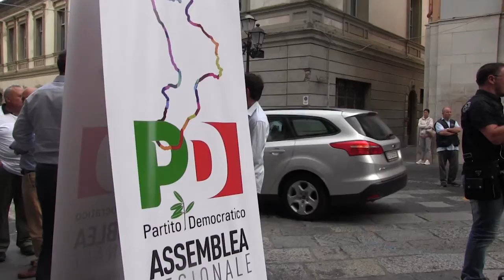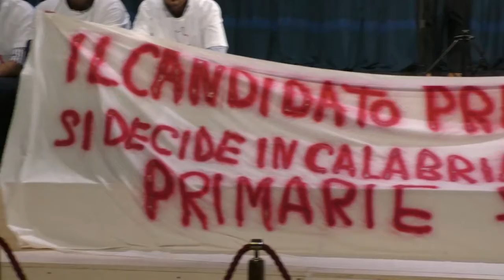ASSEMBLEA REGIONALE SEGRETARI CIRCOLI PD | IL VIDEO